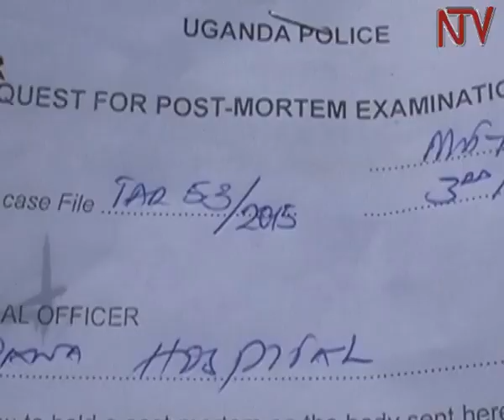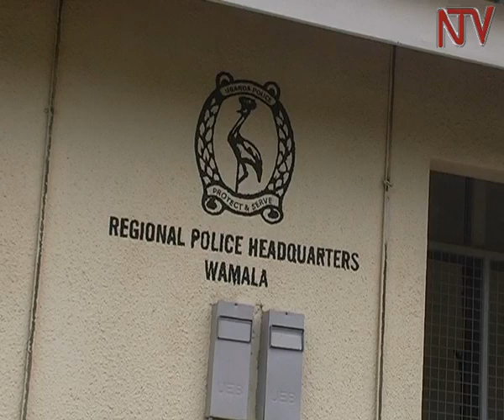E Mityana omwana eyabula asangiddwa nga attiddwa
Mu ngeri ey’entiisa ekikangabwa kibuutikidde  abatuuze bo ku kyalo Kinoni ekisangibwa mu gombolola ye Maanyi mu disiktulikiti ye Mityana omwana eyabula ku lwokusatu lwa ssabiti ewedde bwasangiddwa nga attiddwa . omwana no abamubuzaawo bamusanga azaanya ne banne .
Asangidwako ekiwundu ku bulago nga nensingo enyooleddwa . Abatuuze bagamba nti abasamize abasusse erudda eno ye kanaluzaala